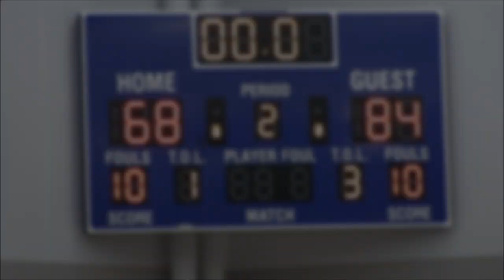Men's Basketball VS Kellogg Community College Game Highlights (11/09/18)